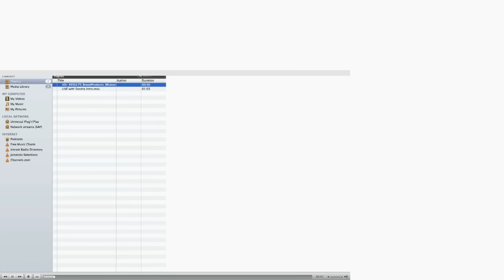Bikini Perfect- LIVE WITH Sondra Blockman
Dave Palumbo interviews NPC Bikini Competitor Sondra Blockman